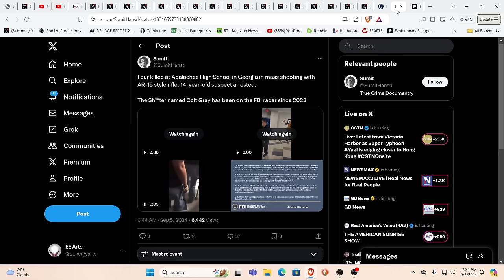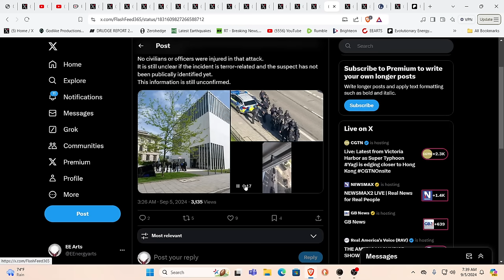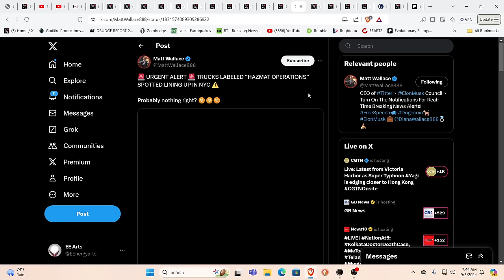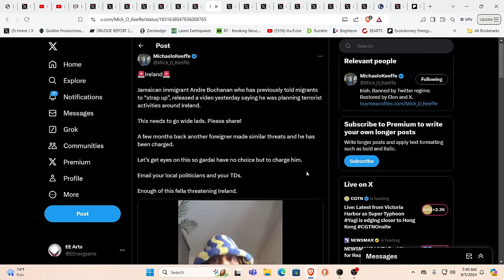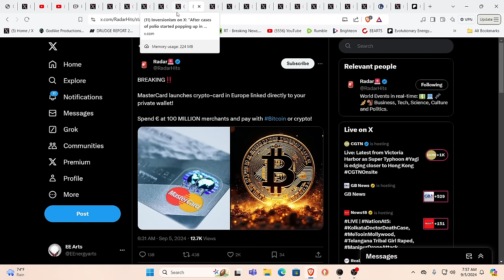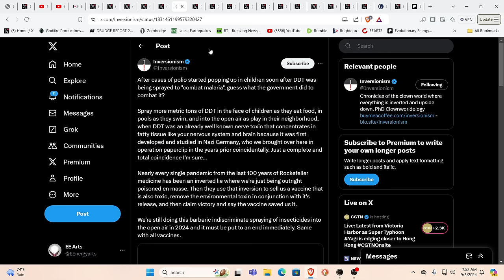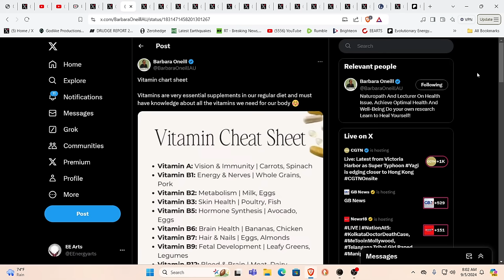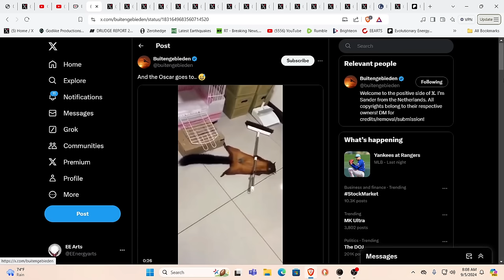HERE WE GO!...NATIONAL GUARD*HAZMAT*MASSIVE STRIKE*BITCOIN*MIGRANT GANGS*PANDEMIC#2*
For truly uplifting energies & frequencies in these times!

Namaste!